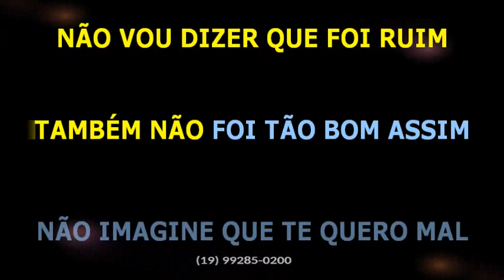Wilson Sideral e Tropical Blues • Assim caminha a humanidade • feat Amaranto